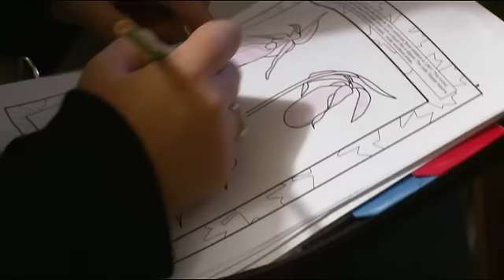NS Come to life Web Vignette: Terry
Terry Stewart had to rethink and rebuild after a life-changing injury. His family and friends gave him the will to find a new direction, so that he could continue the life he's always known on Cape Sable Island.

The video was shot by documentary director/shooter Mathew Welsh on a Sony EX-1 camera.  Journeyman Film Company brings a filmmaker's eye to promotion, social marketing, training, education and public awareness campaigns.

This video is one of a series of web vignettes and TV spots that Journeyman Film Company contributed to an overall provincial brand campaign that updates and changes perceptions of Nova Scotia, Canada. As a province, it's so much more than a tourist destination! It's a place where anyone can come to life. You can find out more about Nova Scotia